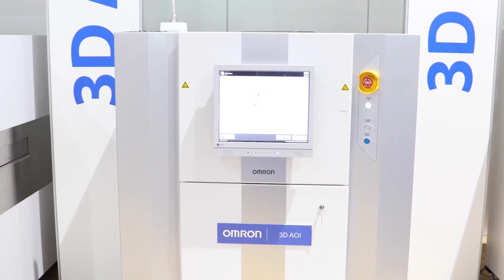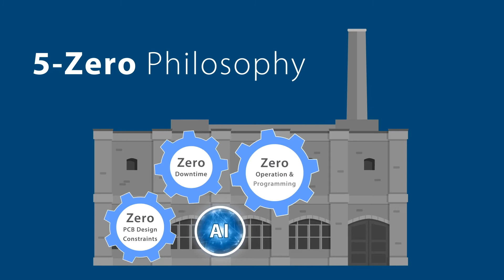OMRON at IPC APEX EXPO 2021 Virtual Conference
Do you want to improve your process and yields for your SMT applications?
We’re showcasing new, market-leading technologies at IPC APEX EXPO 2021 Virtual event this coming March 8-12th, 2021.